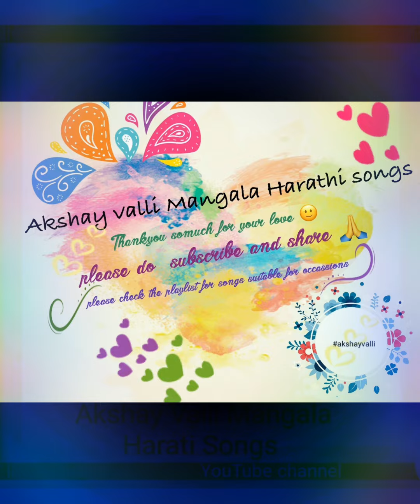590. శ్రీ శంభు తనయునకు - ఓ బొజ్జ గణపయ్య Vighneswara Harati Sri sambhu tanayunaku - o bojja ganapayya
Lord Ganesha cute photo courtesy from
Instagram account Happy Wagon - Aishwarya Vohra's 2022 Devinity Desk Calander Cute Drawing of God 🙂

మా అమ్మ దగ్గర చిన్నపుడు నేర్చుకున్నా tune.
వినాయక వ్రత కల్పం పుస్తకం లో ఇచ్చే పాట.
ప్రతి ఒక్కరికీ ఆ వర సిద్ది వినాయక స్వామి అనుగ్రహం కలిగి అందరూ క్షేమంగా ఉండాలని కోరుకుంటూ వినాయక చవితి శుభాకాంక్షలు 🙏🙏